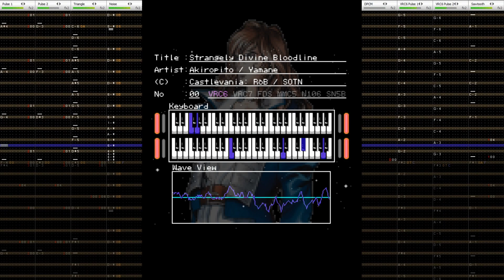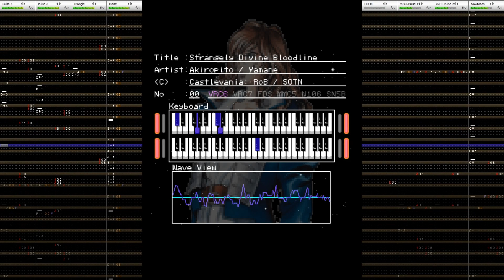Strangely Divine Bloodline [8-bit, VRC6 cover]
Chiptune arrangement fusing the hero and villain themes of Richter Belmont: "Divine Bloodline" from Castlevania: Rondo of Blood and "Strange Bloodline" (aka "Blood Relations) from Castlevania: Symphony of the Night. Music made with 0CC-FamiTracker with the VRC6 expansion chip.

Original Compositions : Akiropito (Divine Bloodline from RoB) and Michiru Yamane (Blood Relations from SOTN).

All music and content included within this video is owned by the respective artists.